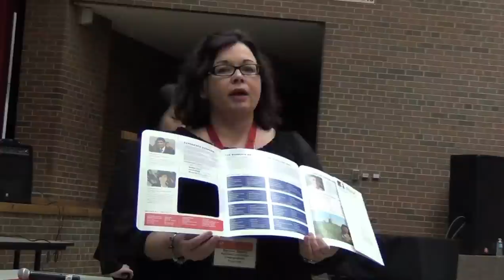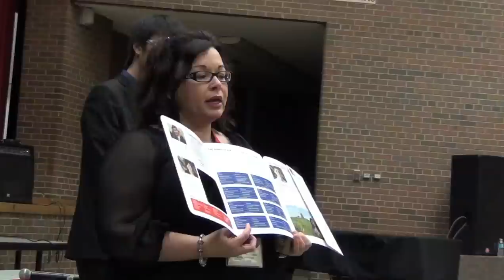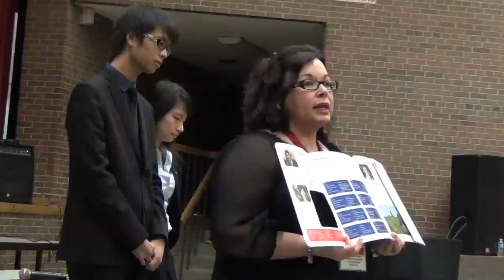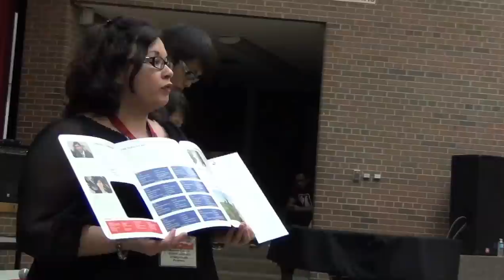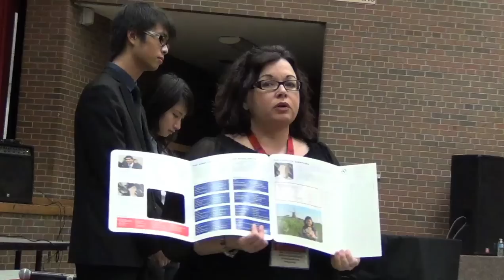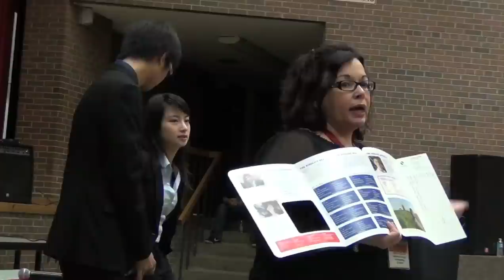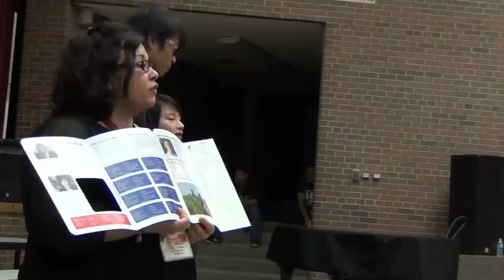Schulich School of Business Presentation - Sir John A. Macdonald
0:00 - Introduction
1:15 - Location, Campuses and Open Houses
2:24 - Why Schulich?
4:25 - Making the Decision
5:46 - The convenience of Schulich
6:39 - Programs & Explanation (BBA & iBBA)
9:56 - iBBA Exchange programs & International Opportunities
10:45 - Career Opportunities
11:53 - Tuition & Costs
12:33 - Scholarships
13:49 - Student Life, Clubs & Residence
16:35 - How & Why to get involved
17:13 - Applications & Admissions
22:33 - Questions & Answers